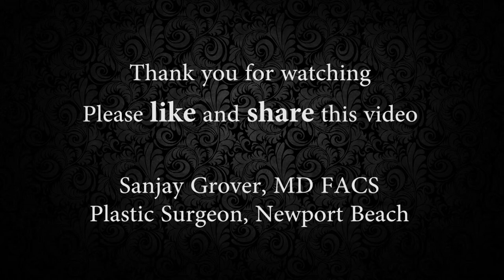Do you know the difference between Plastic Surgery and Cosmetic Surgery? Dr. Sanjay Grover explains.